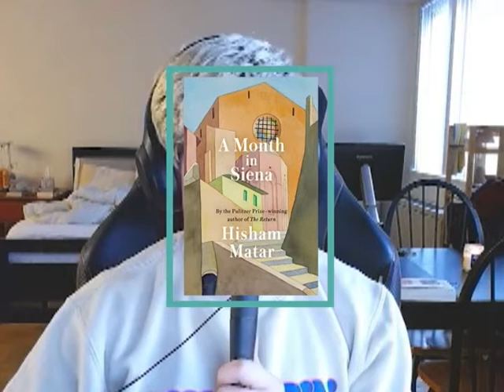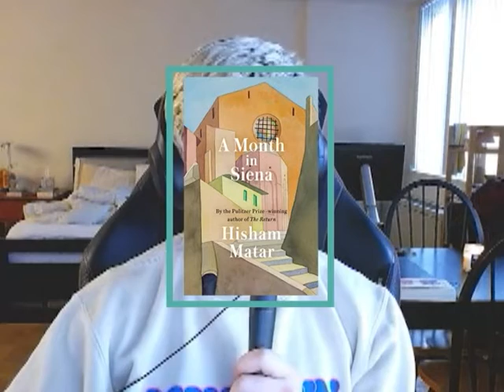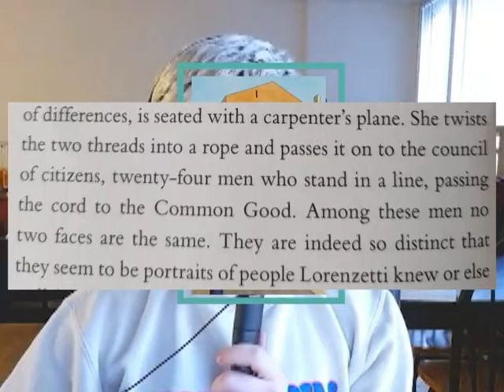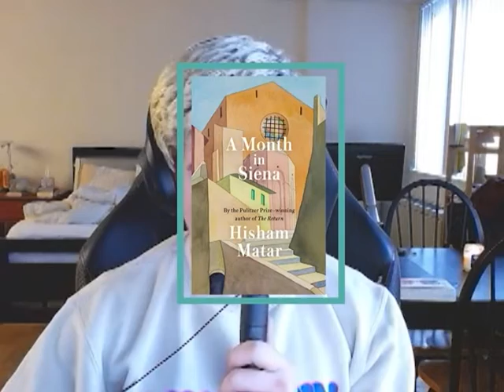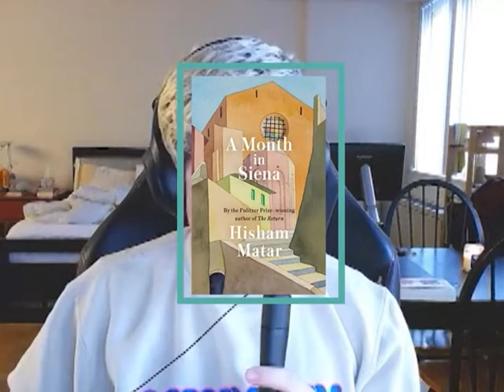A Month In Siena by Hisham Matar - Book Review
A Month in Siena by Hisham Matar (Random House, 2019)